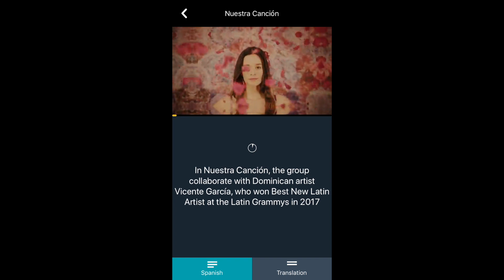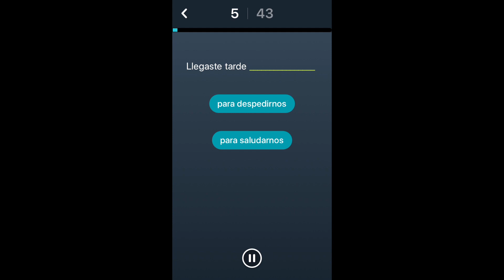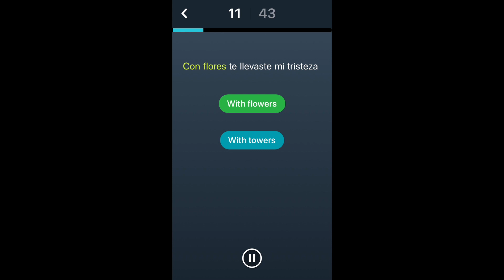Lirica App Screencast Demo - Learn Spanish With Music App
The lirica app is available to try for free!

Lirica App Demo Screencast - Learn Spanish With Music App